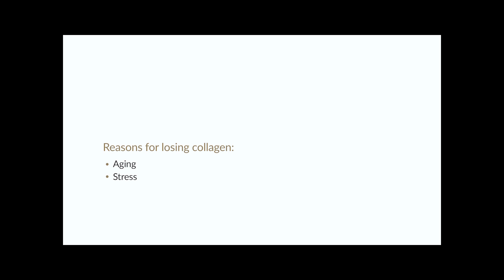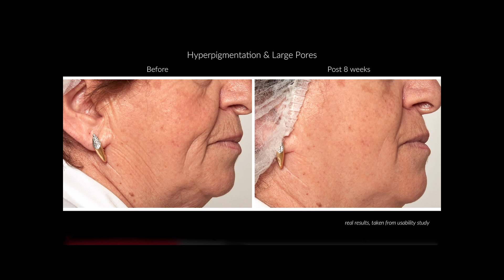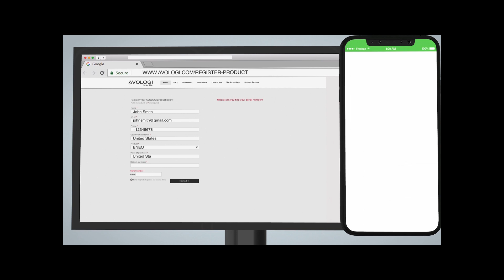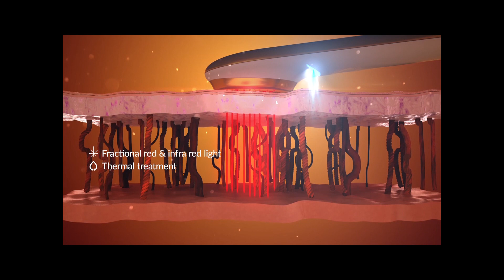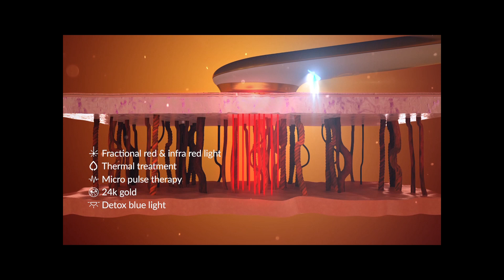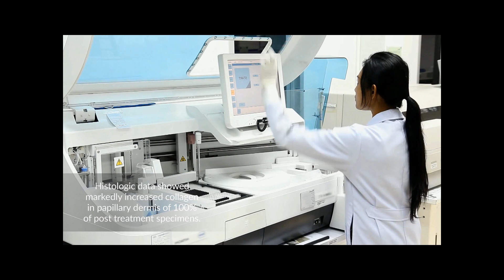Eneo by Avologi - El mejor dispositivo médico antienvejecimiento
La tecnología única de Eneo combina a la perfección la energía del calor dérmico y la energía de la luz para alcanzar y tratar de manera segura múltiples capas de la piel. Eso es lo que lo hace mucho más efectivo que cualquier crema anti-envejecimiento.